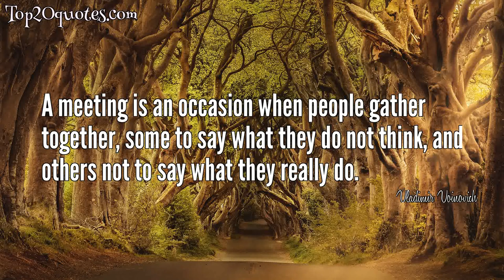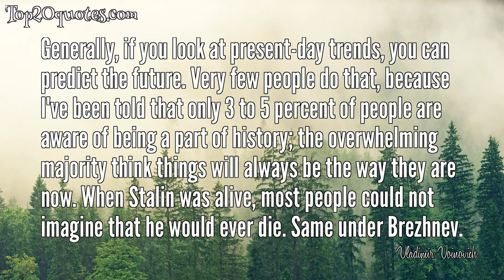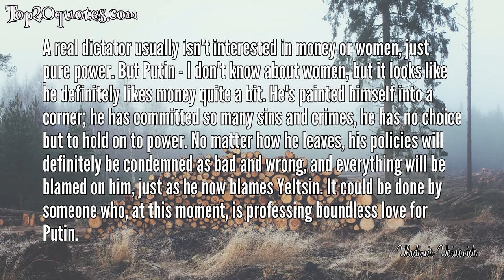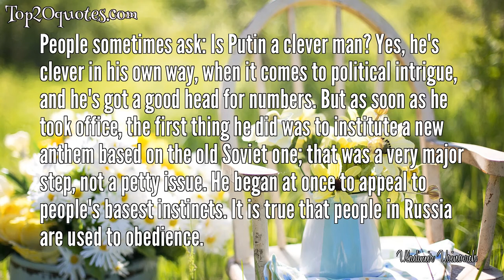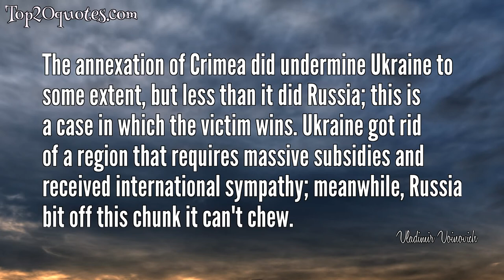🌊 Top 20 Quotes of Vladimir Voinovich - Writer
Top 20 Quotes of Vladimir Voinovich:
 ✶ Only 3 to 5 percent of people are aware of being a part of history; the overwhelming majority think things will always be the way they are.
 ✶ A meeting is an occasion when people gather together, some to say what they do not think, and others not to say what they really do.
 ✶ Sometimes there are historical moments when a country's course could be turned one way or the other, when fate can be escaped.
 ✶ Revival of the Stalin cult is very clearly being encouraged from above, and it's a way of encouraging the cult of Putin. The message is that people of this type are the only ones who can govern the country properly. Putin is today's Stalin.
 ✶ When you deny something your power is much more conspicuous than when you approve it.
 ✶ A real dictator usually isn't interested in money or women, just pure power.
 ✶ Generally, if you look at present-day trends, you can predict the future. Very few people do that, because I've been told that only 3 to 5 percent of people are aware of being a part of history; the overwhelming majority think things will always be the way they are now. When Stalin was alive, most people could not imagine that he would ever die. Same under Brezhnev.
 ✶ When the regime changed in Japan, the Japanese changed; Russians too can change, as long as the conditions for it are present once again. Today, we are on the verge of a very uncertain situation when either everything will end in catastrophe, or better people will come to power.
 ✶ I think that right now the West understands Russia better than before and feels a much greater wariness toward it. I think that, if anything, Russia's sinister nature is exaggerated, in that most contemporary analysts in the West can't even imagine that Russia could be different. I think it can, with a different turn of events.
 ✶ At this point, I don't care much where I live. I don't feel as attached to Russia's native woods as I was once. I used to dearly love Moscow, even though I wasn't born there; but now, it's changed so much that it's a strange city for me. I had a bond with my friends, but most of them are gone; I haven't made new ones, and the ones that I do have are mostly in Germany and in America.
 ✶ The freedoms we have in Russia are just leftovers. Freedom of travel, which was completely nonexistent in the Soviet Union; artistic freedom - so far, that's doing fine too, virtually everything can be published. Although with some books that are too edgy politically, or are especially undesirable, the authors are already running into difficulties. Theaters that produce provocative plays, or clubs that host undesirable events often find themselves on the receiving end of fire safety inspections and fines.
 ✶ Most people consume information passively-whatever they're being fed. They're being fed Russian television, which tells them that in the 90s there was a terrible catastrophe, that before that life had been all right, and then when Putin came many people say, "I've never lived as well as I'm living under Putin." That's true-there has never been such a level of affluence. But now, it looks like people will have to tighten their belts, and some are already having doubts.
 ✶ A real dictator usually isn't interested in money or women, just pure power. But Putin - I don't know about women, but it looks like he definitely likes money quite a bit. He's painted himself into a corner; he has committed so many sins and crimes, he has no choice but to hold on to power. No matter how he leaves, his policies will definitely be condemned as bad and wrong, and everything will be blamed on him, just as he now blames Yeltsin. It could be done by someone who, at this moment, is professing boundless love for Putin.
 ✶ They say that generally, rulers - dictators - tend to be short, like me. It gives them an inferiority complex; when they were kids, they wanted to be big and to crush the small, but they were small themselves. Lenin was short, Stalin was short, Putin...
 ✶ Putin got lucky with the Sochi Olympics - it didn't fail, it was a great spectacle - and then he thought, "Why not grab Crimea?" And ended up getting stuck. If he had been a wise man, he wouldn't have done that. Of course, then he wouldn't have held the Olympics, either.
 ✶ People sometimes ask: Is Putin a clever man? Yes, he's clever in his own way, when it comes to political intrigue, and he's got a good head for numbers. But as soon as he took office, the first thing h